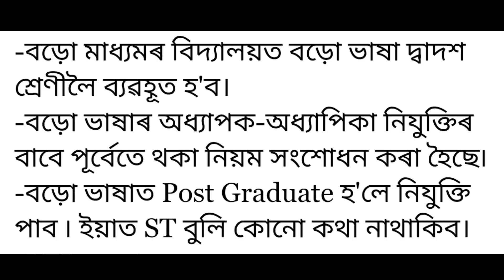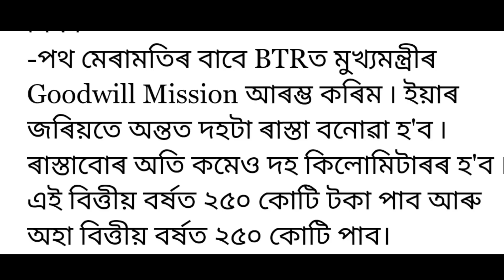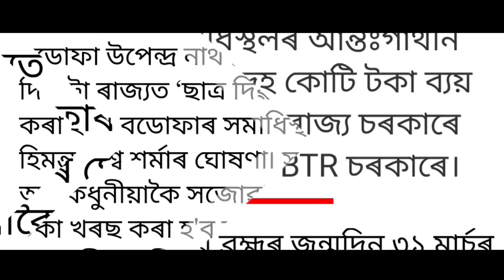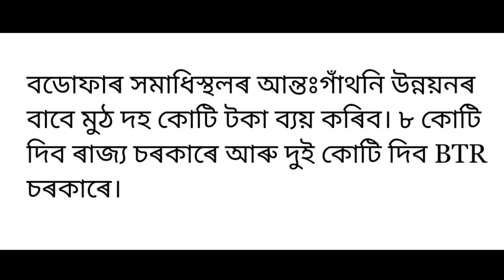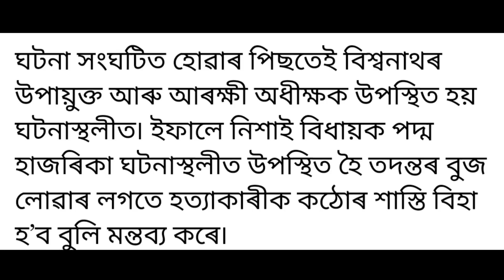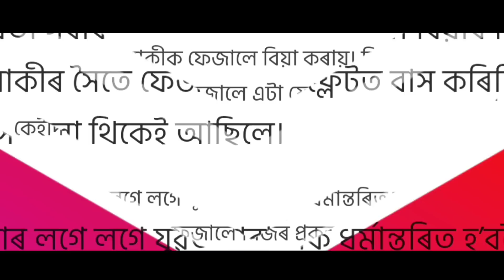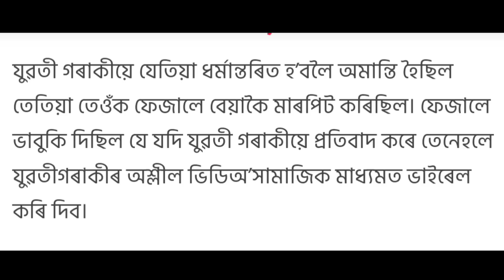Himanta Biswa Important News // Madrasa Mission Big News // Assamese News Today // Latest News Assam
Himanta Biswa Important News // Madrasa Mission Big News //Today important news